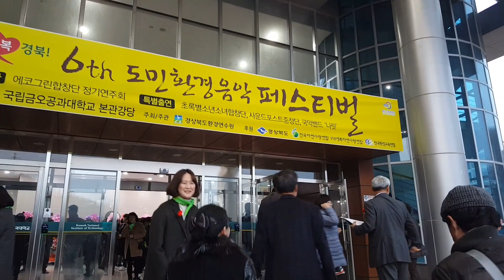6회 도민 환경음악 페스티발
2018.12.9(수) 국립금오공과대학교 본관강당. 에코그린합창단
주최/주관/: 경상북도환경연수원